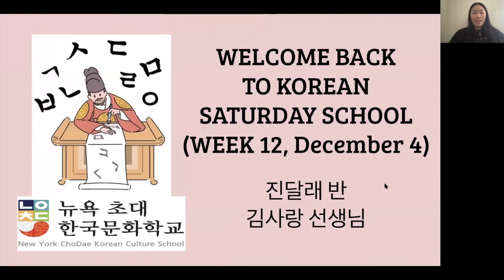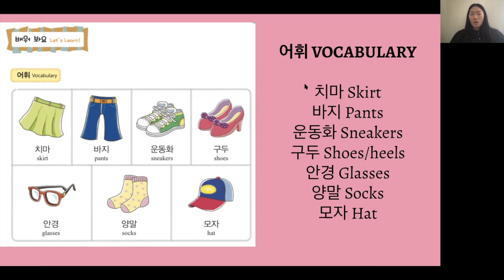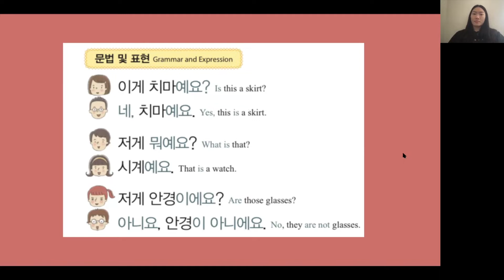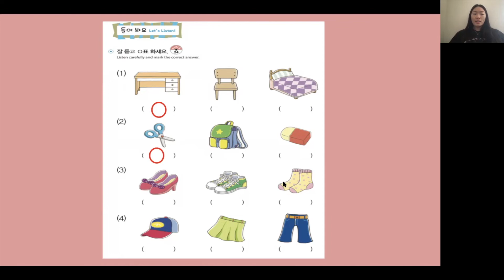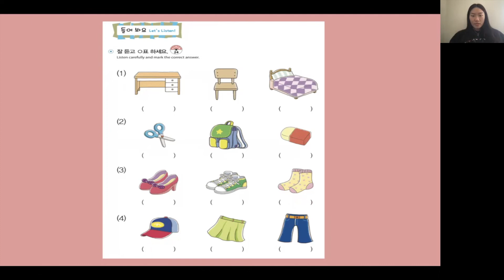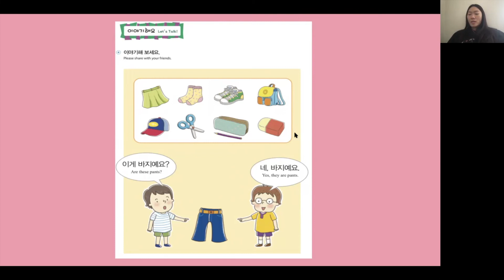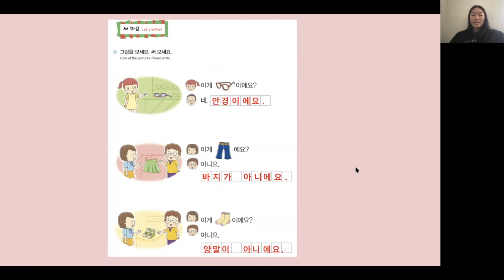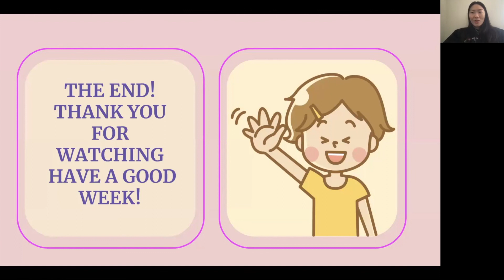진달래 반 Week 12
12/4/2021- Week 12
Lesson 11: 치마가 아니에요 (This is not a skirt)
맞춤 한국어 2
(Page 70-75)

진달래 반 / 김 사랑 선생님
Welcome back!